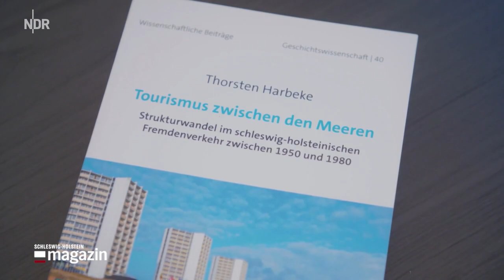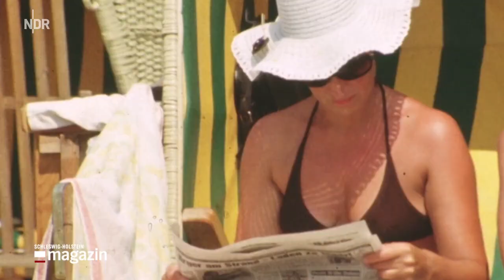Abschreibungsmodell: Entstehung von Ferienparks an der Ostseeküste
Zeitreise: Entstehung von Ferienparks an der Ostseeküste